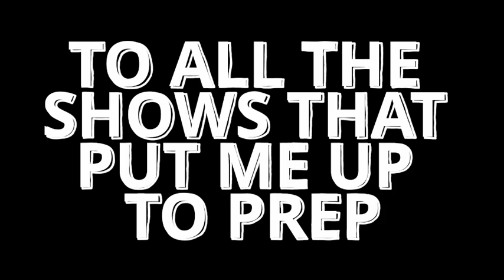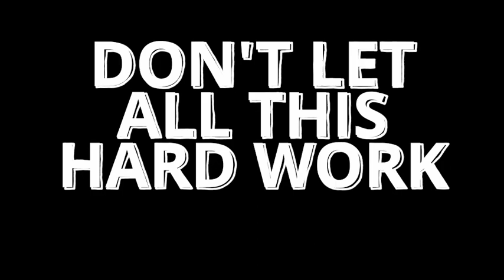THANKS FOR THE STAGE TIME! A Laugh Factory Promo for Joe Fernandez Comedy Special Taping 12/16/2022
Thank you to all the shows who put me up to prep!